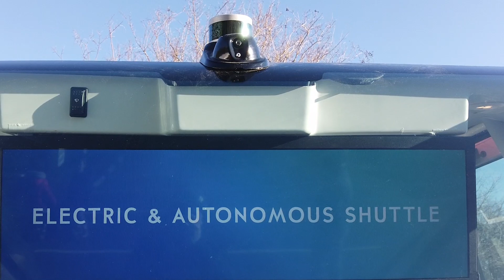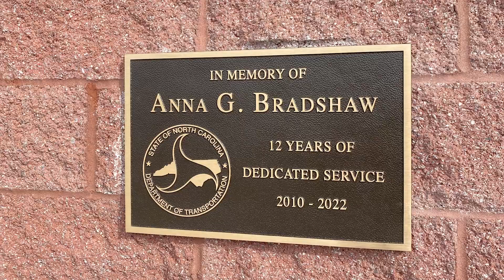NCDOT Now: March 17 - Cassi in Cary; Division 4 Employee Honored; Booze It & Lose It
This week on NCDOT Now: The North Carolina Department of Transportation partnered with the town of Cary to bring the driverless CASSI to Bond park. Also, family members, friends and NCDOT employees honored one of their own who was killed while on the job in August. Finally, from March 13-19, law enforcement agencies statewide will increase patrols to keep impaired drivers off the roads during the St. Patrick’s Day “Booze It & Lose It” enforcement campaign.